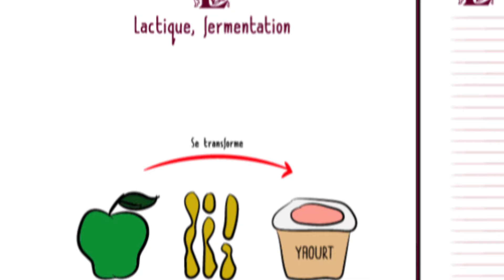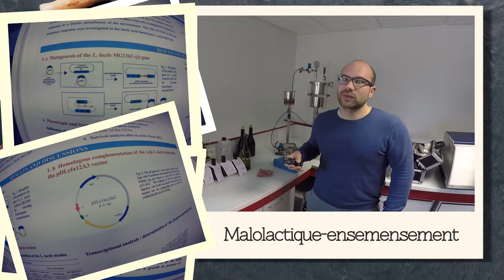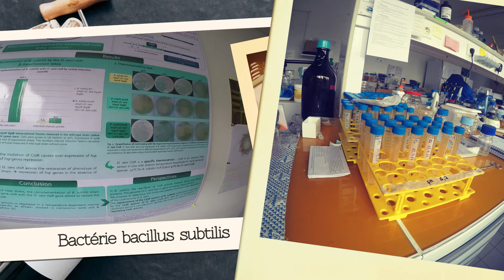L - Fermentación maloláctica - Fermentation malolactique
La fermentation malolactique spontanée.
Ensemensement.
Les bactéries lactiques.
L´Université de la vigne et du vin.